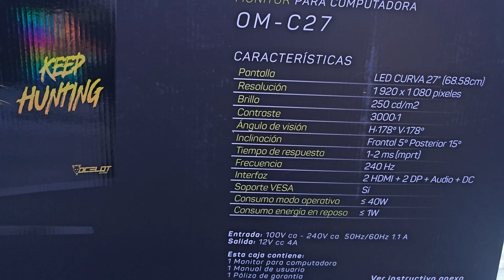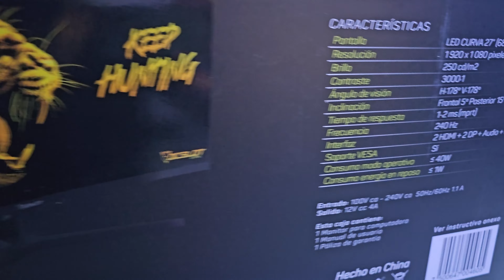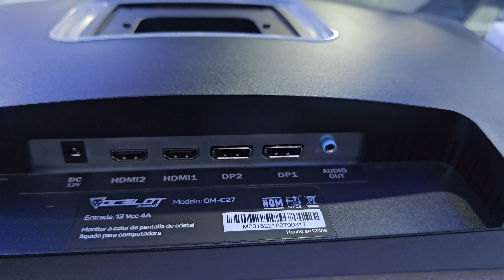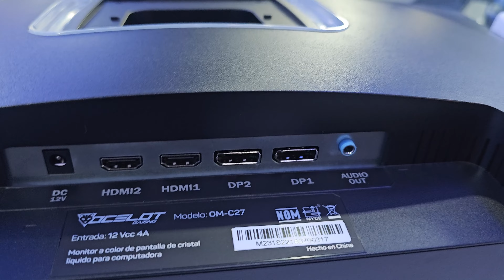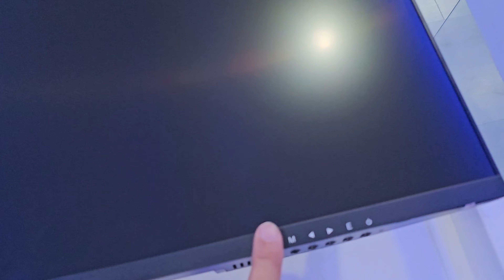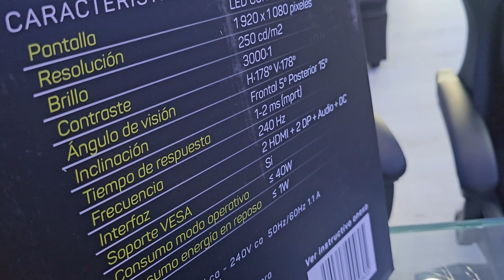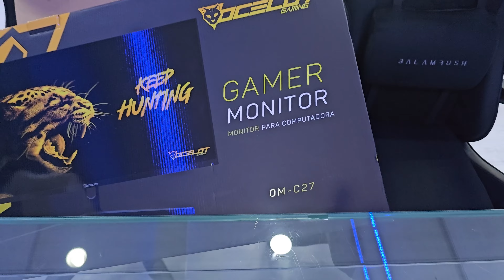monitor gamer ocelot om c27